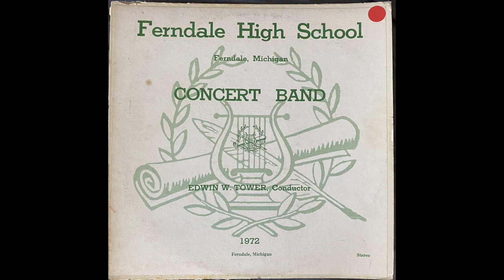Ferndale High School 1972 Concert Band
Edwin W. Tower, Conductor

Side 1:
Rakes of Mallow - Anderson (Wind Ensemble)
Fantasia for Band - Giannini
Russian Christmas Music - Reed

Side 2:
Esprit  De Corps
Variations on a Shaker Melody - Copland
Incantation and Dance - Chance
Highlights from the Musical "Promises, Promises" - Bacharach

Ferndale, Michigan. 1972.